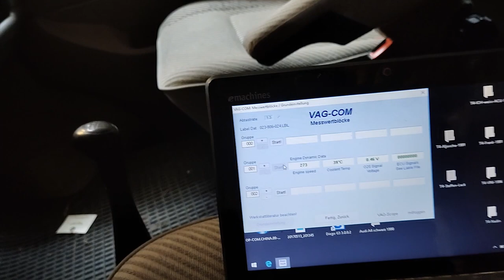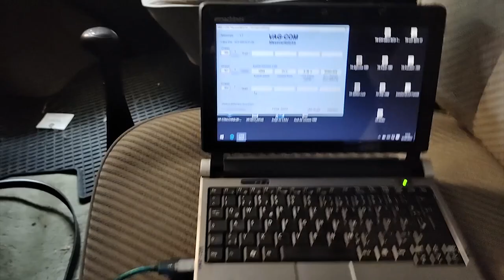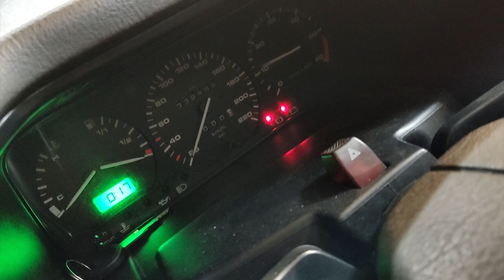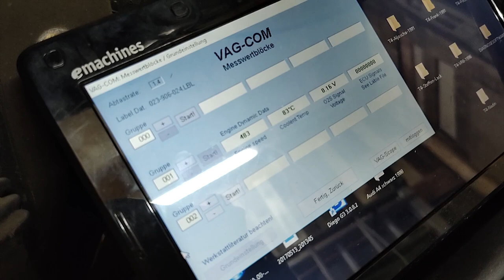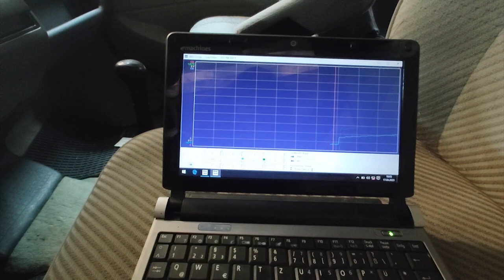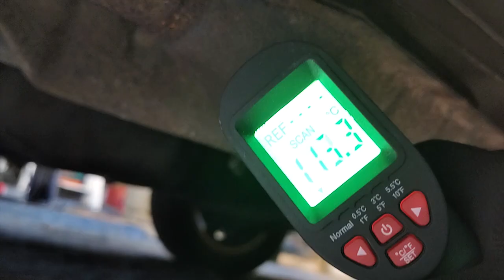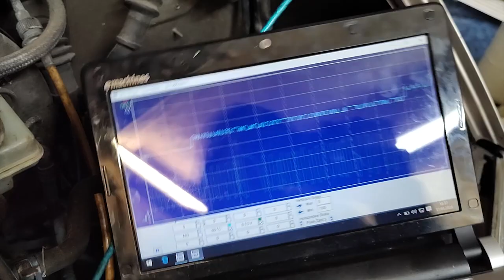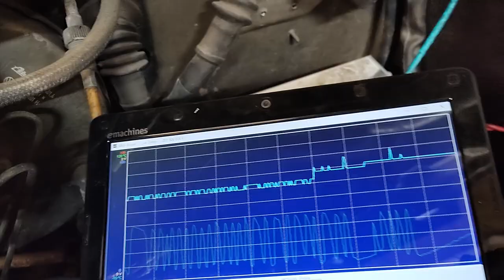VW T4 von 1995 mit ACU Motor ruckelt und geht aus wenn warm - Part 3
Das ist der dritte Teil der langen Fehlersuche bei dem Problem des T4 mit ACU Motor, dass dieser Ruckelt bzw. ausgeht, wenn er warm ist beziehungsweise Betriebstemperatur erreicht hat.

Links zu den genutzten Geräten falls es jemanden interessiert:

Verstellbarer Widerstand

Wie ihr mich kontaktieren könnt: Solltet Ihr Hilfe brauchen weil Ihr und eure Werkstatt mit dem T4 nicht weiterkommt, könnt ihr mich gern anschreiben. Meine Mail ist fahrzeugerklaerbaer [ätte] gmail.com

Eure Unterstützung:

Wenn ihr das Video hilfreich findet und mir gern nen Kaffee spendieren wollt dann könnt ihr dies hier tun